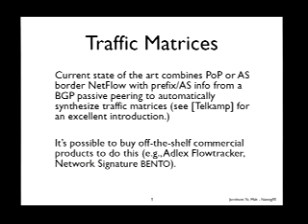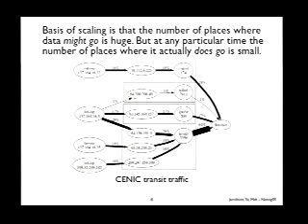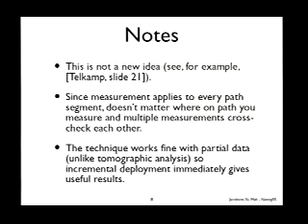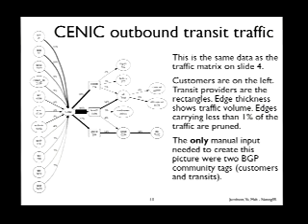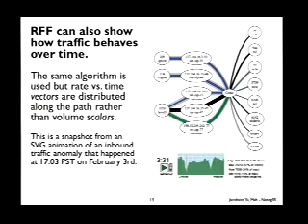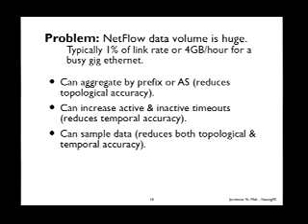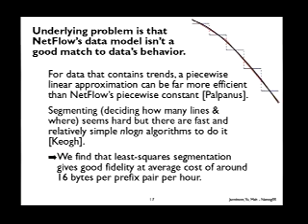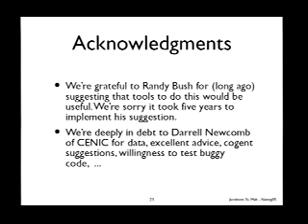Route Flow Fusion Making Traffic Measurement Useful